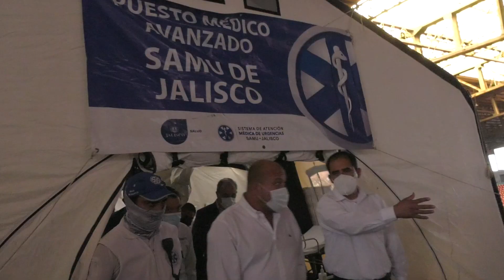COVID-19 | Día 1 de vacunación del personal de la educación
En un ejercicio ejemplar de orden, agilidad y coordinación entre los tres niveles de Gobierno, así iniciamos la jornada de vacunación contra el COVID19 para personal de la educación en Jalisco, con más de 200 mil dosis de la vacuna CanSino, de una sola aplicación